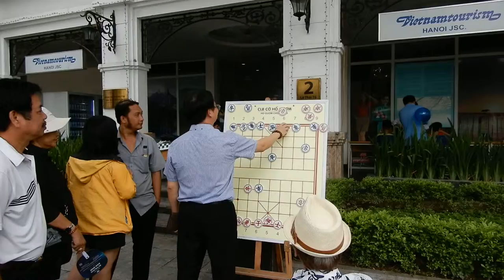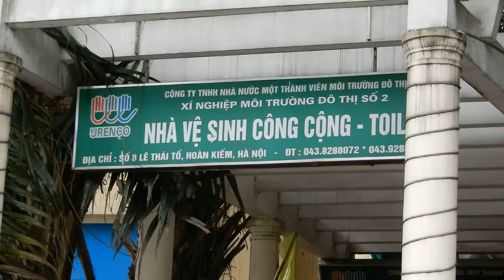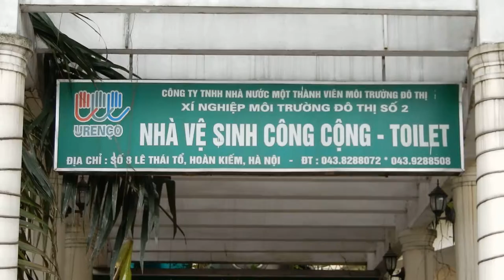Hà Nội ơi (194) Hồ Hoàn Kiếm